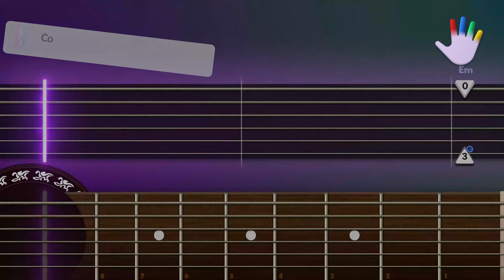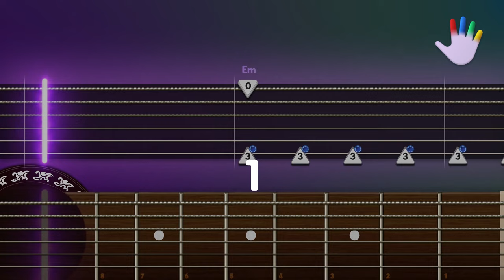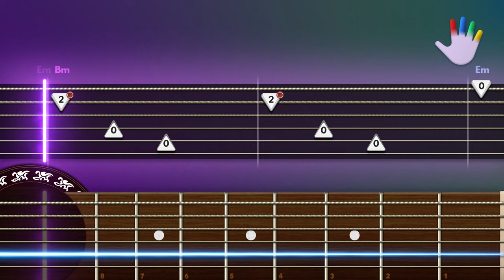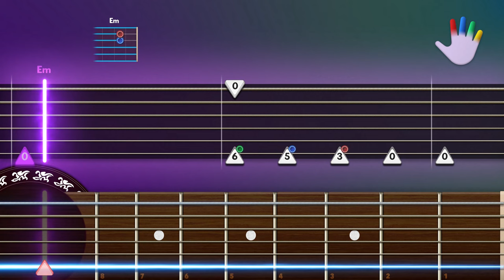The Last Of Us Guitar Lessons for Beginners | Main Theme Tutorial | Easy Chords & Soundtrack Song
Learn how to play «The Last Of Us» by Gustavo Santaolalla on CoachGuitar, for Beginners

00:00 - Intro
00:21 - Full Version
03:32 - Backing Track Version